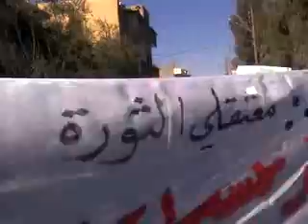الحسكة ـحي غويران-(جمعة معتقلي الثورة)20-1-2012 (ج5)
الحسكة ـحي غويران(جمعة معتقلي الثورة)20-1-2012 مظاهرات حاشدة لثوار غويران يحيون أهلنا في حمص وجميع المدن المحاصرة . وتأكيدآ لمطالب ثوارالحسكة عن من يمثلوهم في الخارج.شبكةالحسكة الاخبارية مباشر/H.P.N.Live